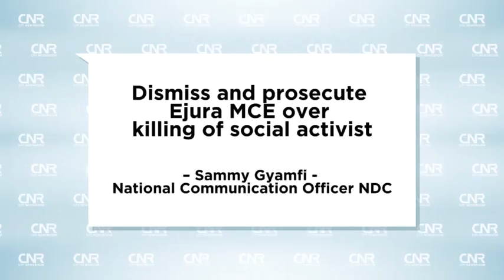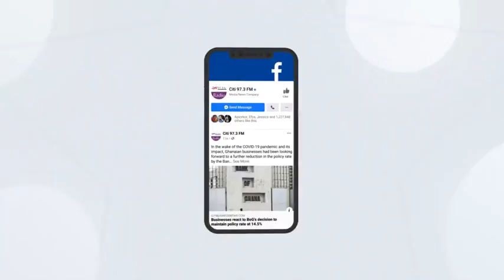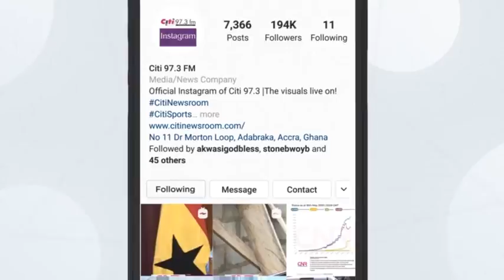Dismiss and prosecute Ejura MCE over killing of social activist – NDC | Citi Newsroom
The opposition National Democratic Congress (NDC) is calling for the immediate dismissal, arrest, and prosecution of the Municipal Chief Executive (MCE) for the Ejura/Sekyedumase Municipal Assembly, Sualisu Bamba, following the death of a social activist in the area, Ibrahim Mohammed.